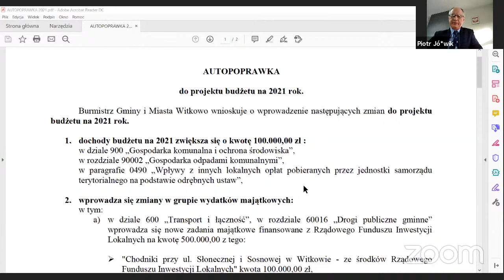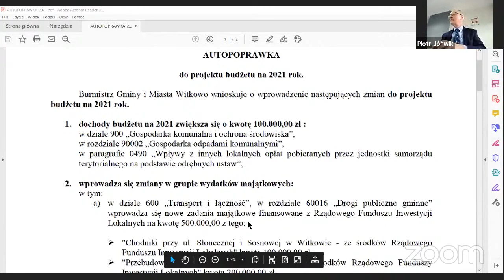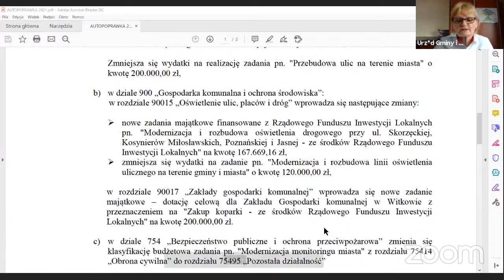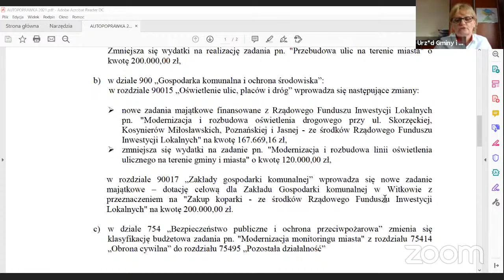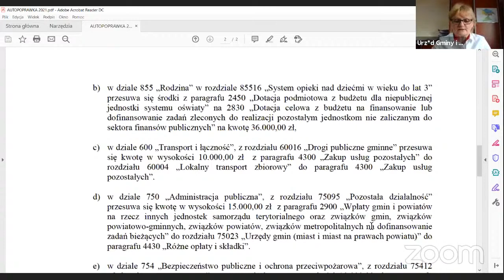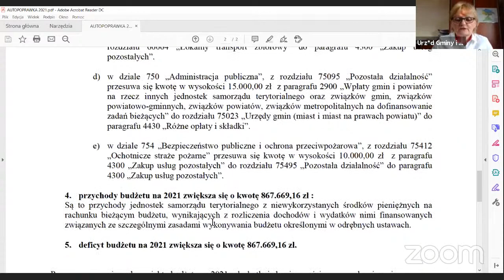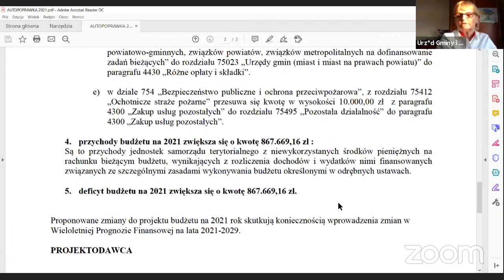XXV sesja Rady Miejskiej w Witkowie - 29 grudnia 2020 r. - Sesja Nadzwyczajna